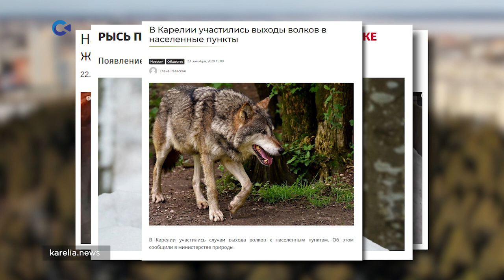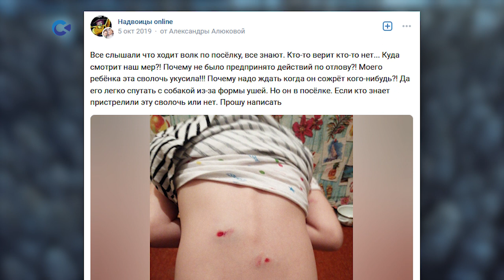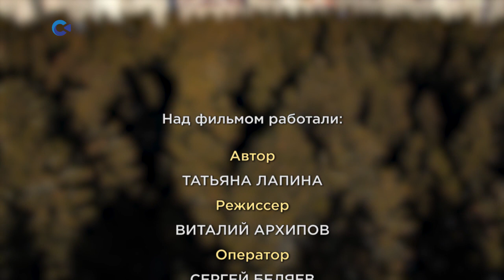ДИКИЕ ЖИВОТНЫЕ: ВЫХОД В ЛЮДИ | Тайны карельского леса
В прессе все чаще мелькают пугающие заголовки, что дикие животные держат в страхе города и поселки Карелии.
Особенно достается волкам. Что из этого правда, а что больше похоже на вымысел – попробуем разобраться с ученым Константином Тирроненым.